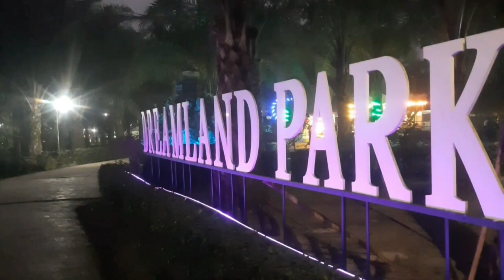DreamLand Water Park - Sylhet ড্রিমলেন্ড ওয়াটার পার্ক - সিলেট ।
সিলেট শহর থেকে মাত্র 20 কিলোমিটার  দূরে সিলেট-জকিগঞ্জ সড়কের ৮ কিলোমিটার সামনে গোলাপগঞ্জ উপজেলার হিলালপুরে অবস্থিত ড্রিমল্যান্ড ওয়াটার পার্ক।প্রায় ১০০ একর জমির ওপর প্রতিষ্ঠিত ড্রিমল্যান্ড বিনোদন পার্কটি বাংলাদেশের অন্যতম জনপ্রিয় বিনোদন পার্ক।